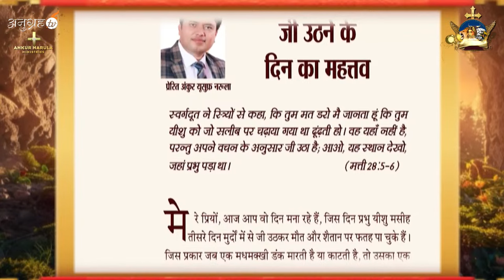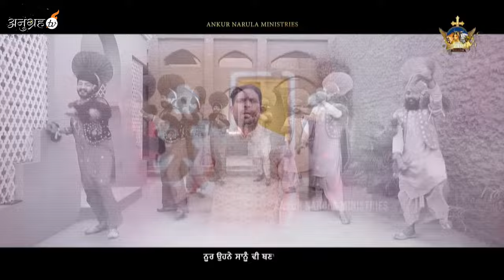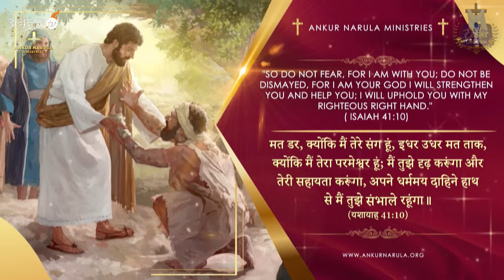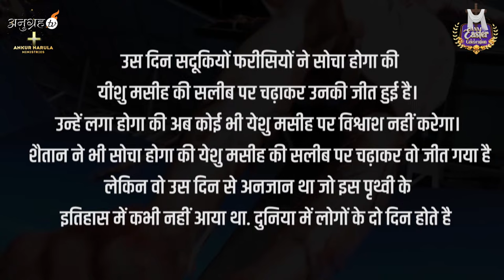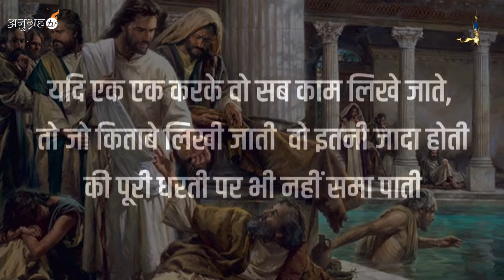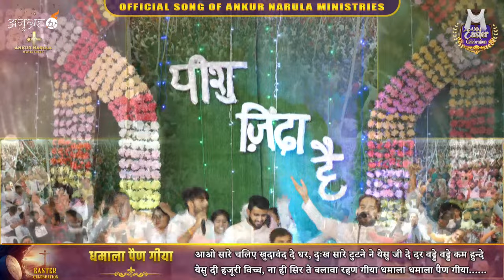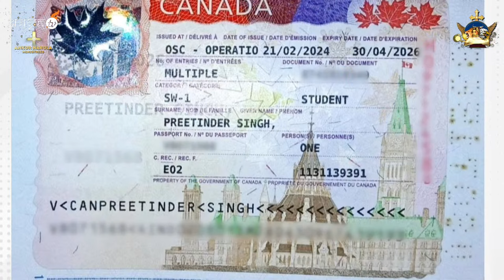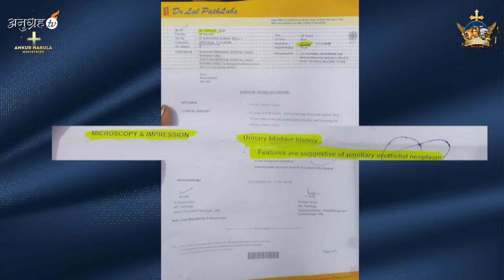⭐✝️EASTER CELEBRATION SUNDAY MEETING⭐✝️ (31-03-2024) || ANKUR NARULA MINISTRIES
/ ankurnarulaministries

 / apostleankur

 / ankurnarulaministries

/ ankurnarulaministries

00:00:00   Introduction
00:01:55   My Book of Prophecy
00:05:04   Worship
01:00:41   Video Testimonies
01:21:52   Easter Resurrection Play
01:44:32   Worship
02:11:14   Testimonies
03:42:54   Dance Performance By Next Generation
03:54:40   Importance of Seeds
04:06:50   Offering
04:27:25   Worship
04:30:30   Worship with Man of God
04:39:21   Prophecy By Man of God
04:45:44   Word of God
05:30:02   Fire Prayer by Man of God
05:45:45   Instant Testimonies
05:56:09   Easter Celebration Dance